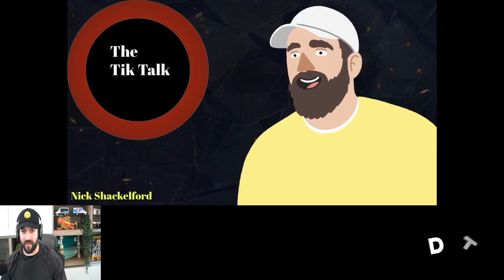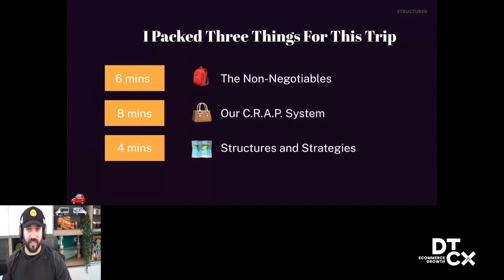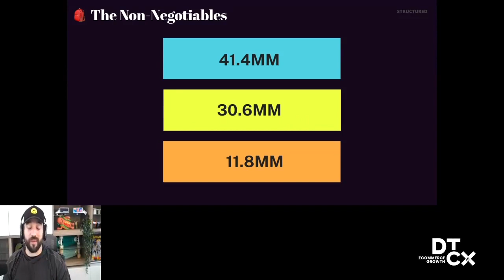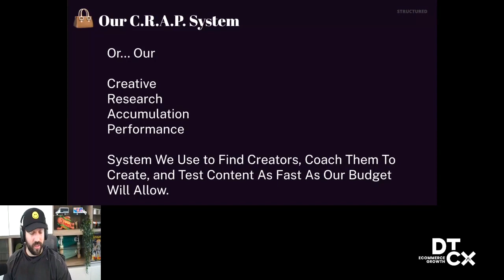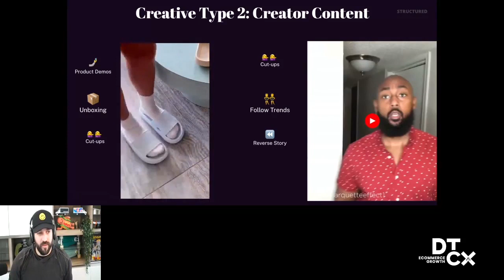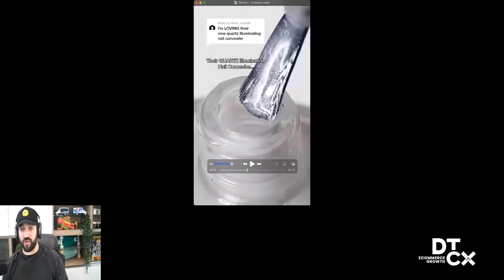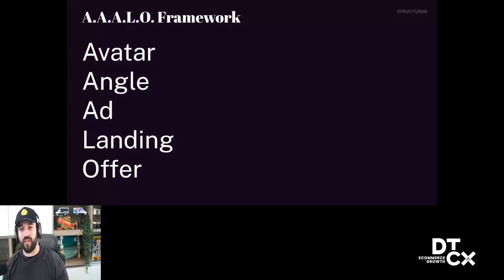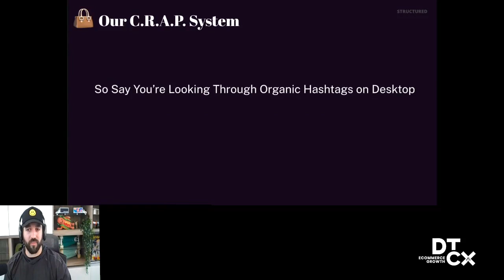Building the Tik Tok Team to Scale in 2023 | Nick Shackelford | Structured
Never miss another DTCX event. Online, or in your town.